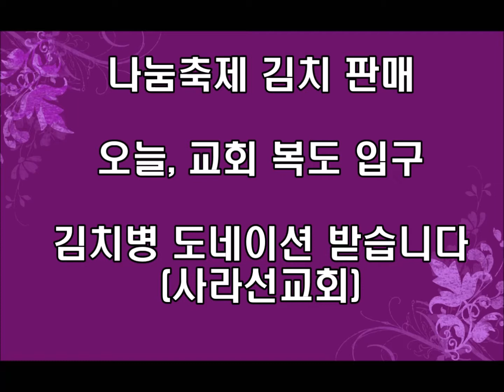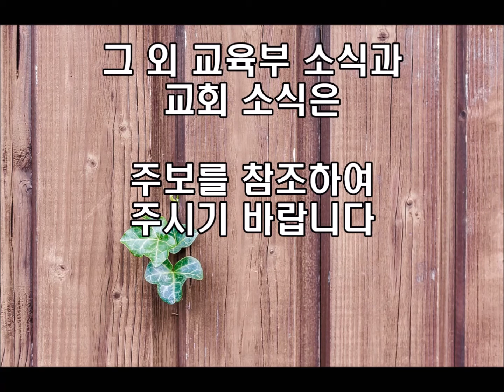2017 07 09 Final